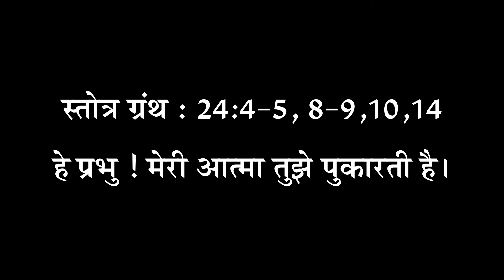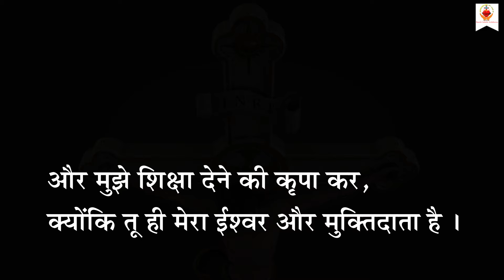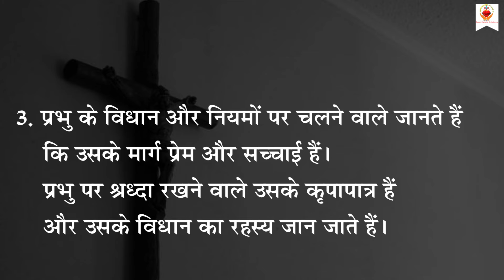Ps.24 | 1st Sunday of Advent | आगमन का पहला इतवार | हे प्रभु, मेरी आत्प्रमा तुझे पुकारती है | RCA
Psalm 24, 1st Sunday of Advent, आगमन का पहला इतवार, हे प्रभु, मेरी आत्प्रमा तुझे पुकारती है, RCA